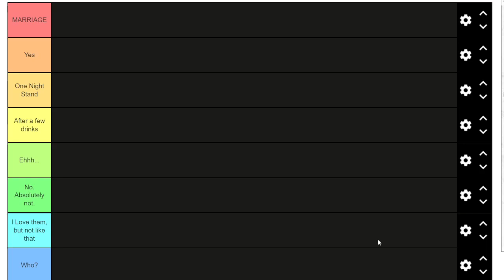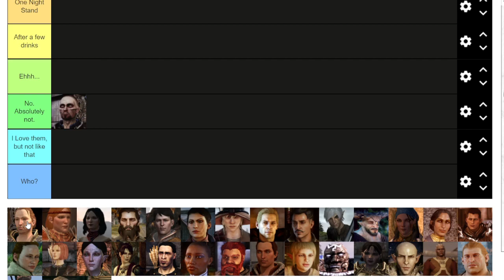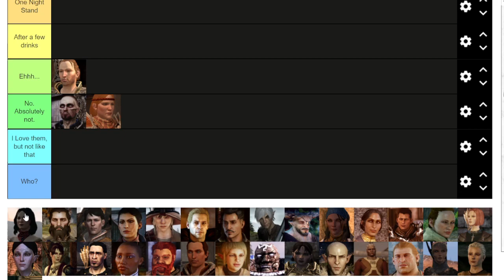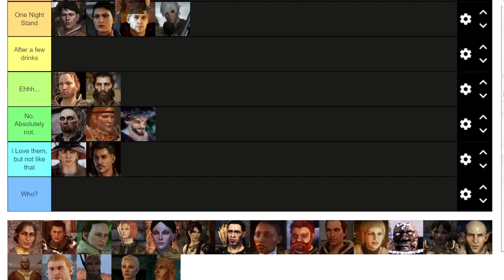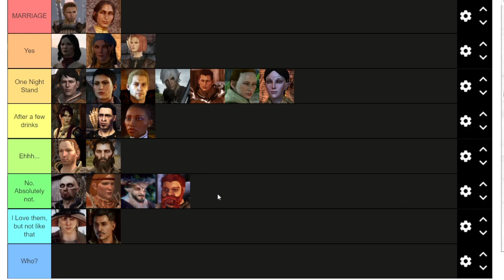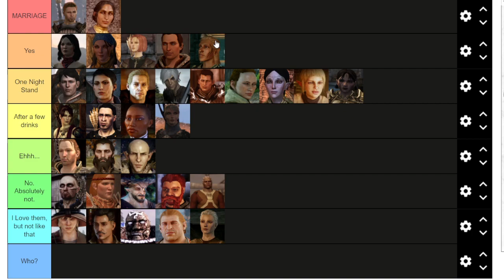Ranking Dragon Age Characters Based On How Attractive I Think They Are (reupload)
No, I will not be offering any explanations. Yes, I was supposed to upload other things today.
Thanks to Kemvee on Tumblr and Twitter for the channel icon